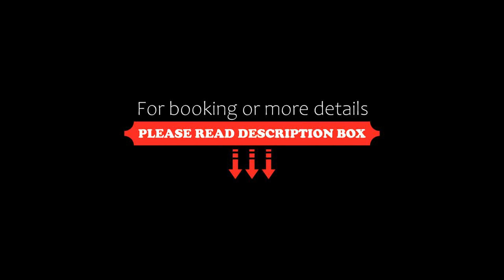New Belgrade Center 1, Belgrade, Serbia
About Property:
Set in Belgrade, 2.4 km from Belgrade Arena and 5.5 km from Republic Square Belgrade, New Belgrade Center 1 offers air-conditioned accommodation with a balcony and free WiFi. It is situated 6.8 km from Belgrade Fair and provides a lift. The property is non-smoking and is located 6.6 km from Belgrade Train Station.

The apartment is fitted with 1 bedroom, 1 bathroom, bed linen, towels, a flat-scree...
Property Type: Hotel
Address: 171 Булевар Михајла Пупина, Novi Beograd, Belgrade, Serbia
Searching For
1. New Belgrade Center 1 - Belgrade - Serbia
2. New Belgrade Center 1 - Belgrade - Serbia Address
3. New Belgrade Center 1 - Belgrade - Serbia Rooms
4. New Belgrade Center 1 - Belgrade - Serbia Amenities
5. New Belgrade Center 1 - Belgrade - Serbia Offers and Deals
Audio Credit:
Track Title: Subway Dreams
Artist: Dan Henig